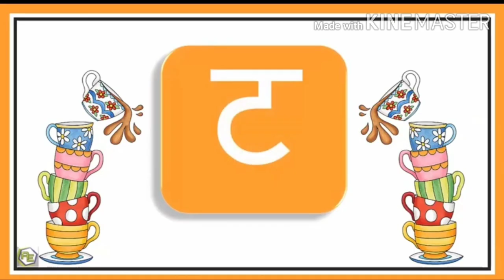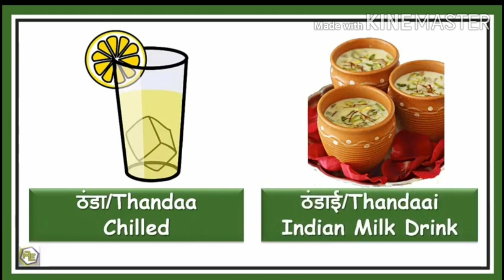Topic-ट ,ठ ,ड ढ ,ण Class-KG1 Subject-Hindi